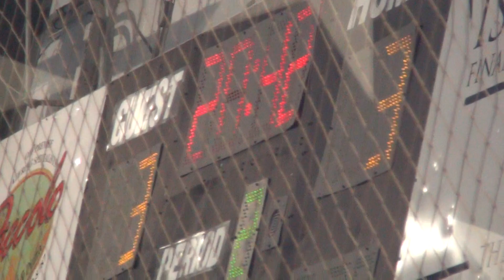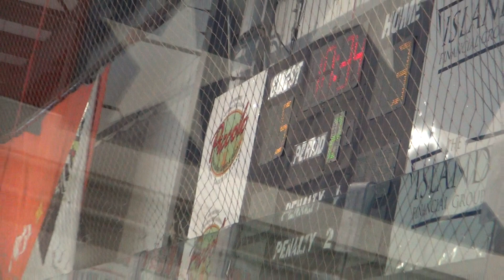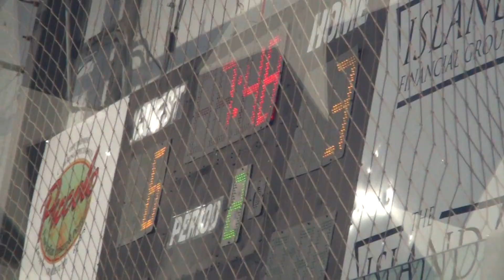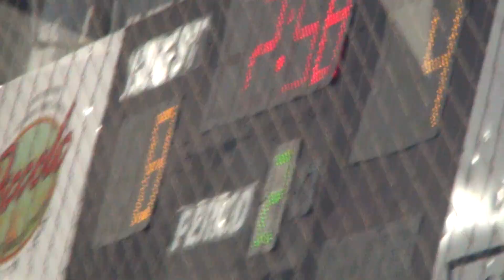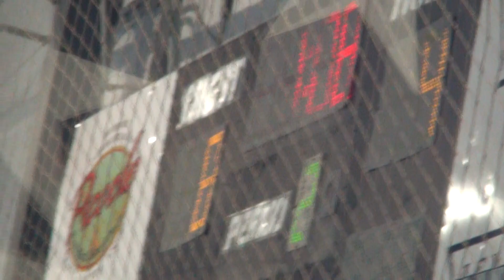04 29 19 17U G2 V2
WIN 8-4 RECORD 2-0